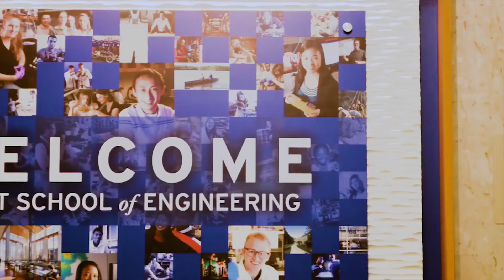Diamond Awards 2017: Ashutosh Chilkoti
Ashutosh Chilkoti, '91 Ph.D., Chemical Engineering
Alan L. Kaganov Professor of Biomedical Engineering and Chair of the Department of Biomedical Engineering at Duke University
Distinguished Achievement in Academia Award Recipient